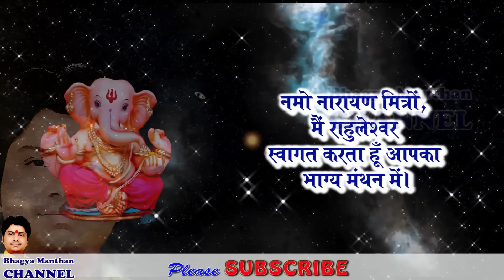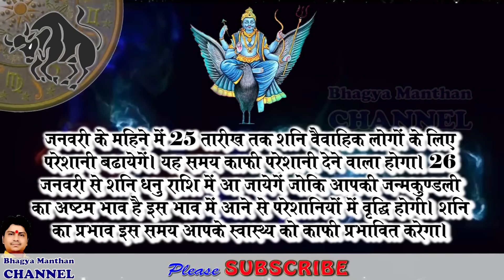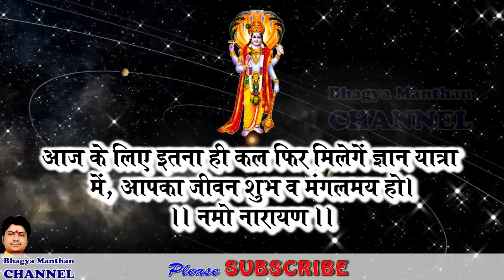वृषभ राशि पर शनि गोचर 2017 का प्रभाव, Saturn Transit in Sagittarius effect on Taurus Sign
वृषभ राशि पर शनि गोचर 2017 का प्रभाव, Saturn Transit in Sagittarius effect on Taurus Sign, Guru Rahuleshwar Ji, Bhagya Manthan